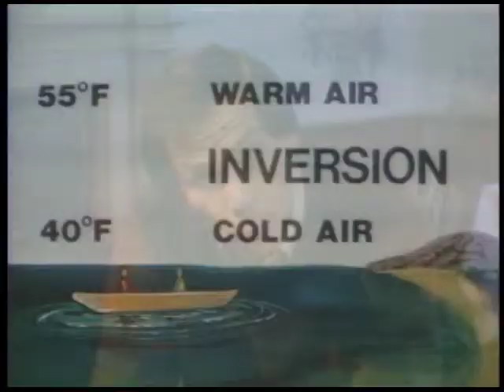Weird Weather Tale - Haunting Sounds